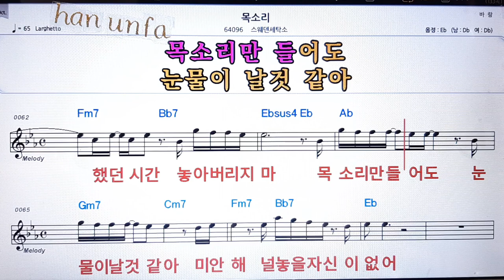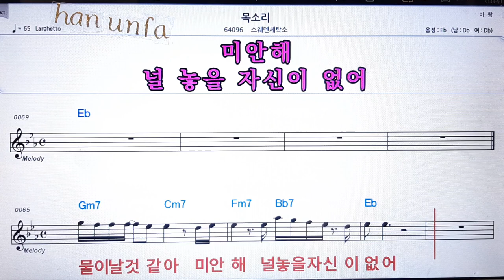목소리/스웨덴 세탁소💋노래방 반주*기타 코드 악보*가라오케💖Karaoke*Sheet Music*Chord*MR